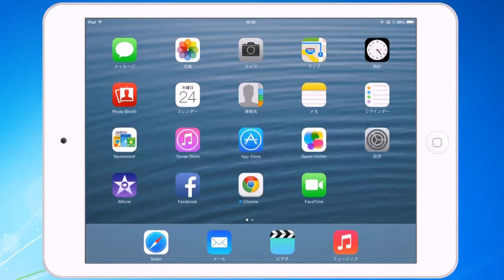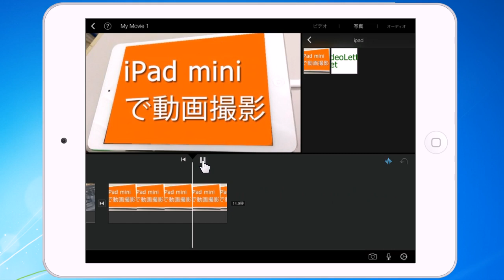新規プロジェクト作成とビデオ 写真の取り込み iMovie2.0 使い方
iPad　使い方　動画マニュアル
iOS7になり、iMovieも2.0にバージョンアップされました。
見た目も大幅に変わり、少々まごついた方も多くいらっしゃいますが、

iMovie2.0　機能は大幅に向上し、ムービー制作はこれ一本でかなりのことができるようになります。

ここでは　新規プロジェクトの作成、ビデオ、写真データの取り込み方法を解説します。
このiMovie2.0は　iPad　ipad mini iPad air  iPhone 共通の操作方法です。
osはiOs7になります